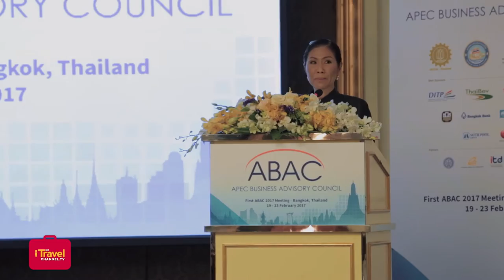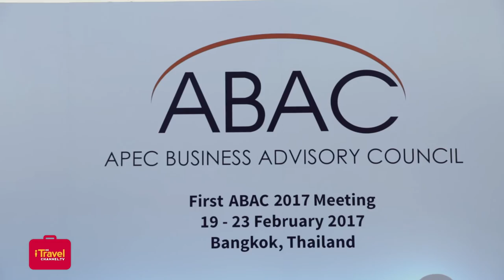Empowering Women Across the ASEAN Region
Welcome back to iTravel Exclusives. Recently, Mrs. Kobkarn Wattanavrangkul, the Minister of Tourism & Sports addressed an ABAC forum that was held at the Dusit Thani Hotel in Bangkok. Her speech was about the importance of empowering women across the ASEAN region to better enable them to add their contributions to economic growth and prosperity in ASEAN countries.